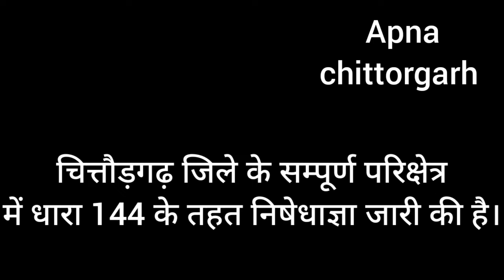जिले में धारा 144 लागू, पांच या पांच से अधिक लोग नहीं हो सकेंगे एकत्रित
चित्तौड़गढ़, 28 जून। जिला मजिस्ट्रेट अरविंद कुमार पोसवाल  ने आदेश जारी कर चित्तौड़गढ़ जिले के सम्पूर्ण परिक्षेत्र  में धारा 144 के तहत निषेधाज्ञा जारी की है। इसके अनुसार पांच या पांच से अधिक व्यक्ति एक स्थान पर एकत्रित नहीं हो सकेंगे। विभिन्न परीक्षाओं से संबंधित कार्य इस प्रतिबंध से मुक्त रहेंगे। यह निषेधाज्ञा आगामी आदेशों तक प्रभावी रहेगी।